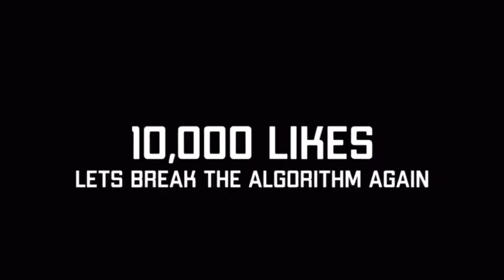Blowing Whistle In Strangers Ear!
WASSUP SLICK CREW WELCOME BACK TO SLICK  " DISCRIPTIONS" FAAAAAAAAAAAAAAAAAAAAAAAAAAAAAAAAAAAAAAAAAAAAAAASHOW! 🤫🔥
 ITS ALLWAYS LIT ON EXTRA SLICK.

WHEN YOU WATCH MY CHANNEL, I HOPE THAT I AM ABLE TO MAKE YOU LAUGH, SMILE, LOVED, COOL 😎 , HAPPY, INSPIRED, AND RELAXED. WHEN YOU ARE APART OF SLICK CREW REMEMBER TO HAVE FUN AT ALL TIMES BECAUSE YOU WILL NEVER BE ABLE TO HAVE THAT SAME FUN TWICE ONLY NEW FUN 🤩!

I GOING TO BE THE BEST YOUTUBER THAT EVER LIVE SO MIGHT AS WELL HIT THAT SUBCRIBE BUTTON SO THAT YOU CAN SE ME ON YOUR SCREEN EVRERYDAY AND IF YOU REALLY LOVE ME HIT THAT 🛎 SO UCAN GET EVR SINGLE VIDEO THAT I DROP BECUSE I DROP A LOT I HOPE YOU GUY STAY FOR THE RIDE because I PLANE ON BEING NUMJBER 1 SO LOVE YOU ALL MY SUPPORTERS!

AY MAN STAY FLY STAY 99 STAY LIT AND NEVER LET NOBODY HOLD YOU BACK!